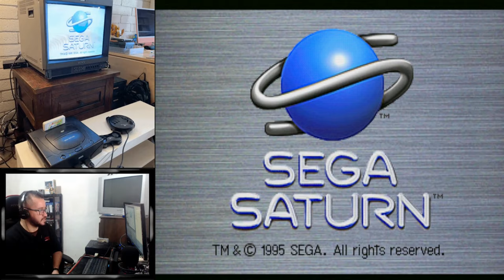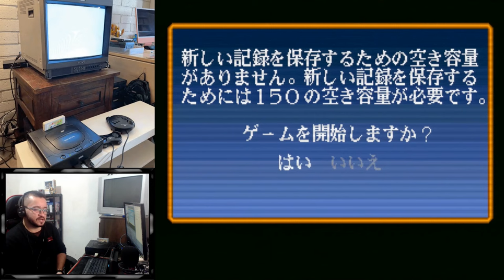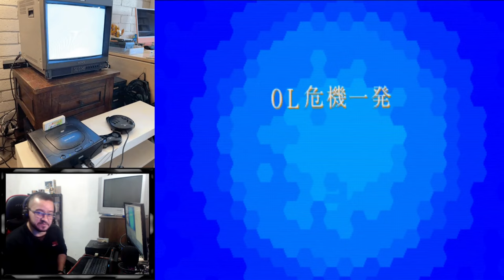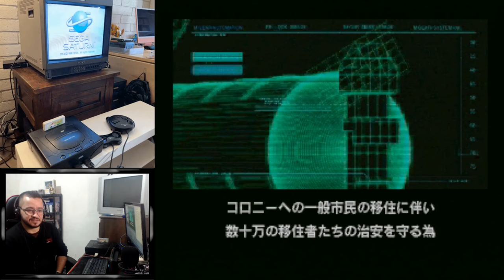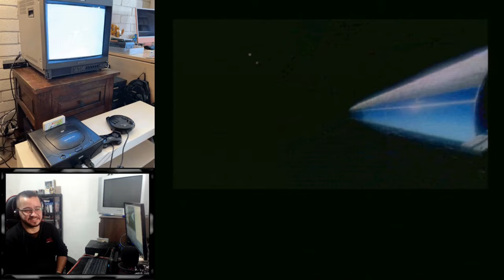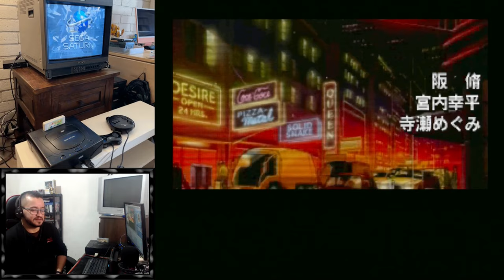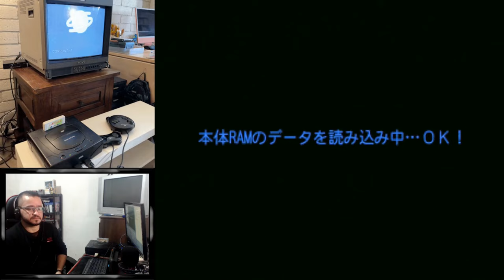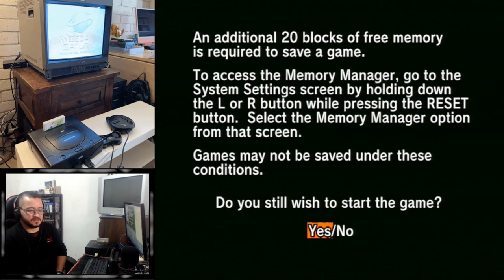Testando o Saroo - Everdrive do Sega Saturn - Parte 5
Video testando alguns jogos que me pediram nos comentários das Lives, vamos ver se o Saroo roda tudo!

imagem capturada usando a GBS Control e cabo Scart Sync on luma (china version )

Link da loja que comprei meu Saroo na Aliexpress.

Config do PC Gamer
Memória = 16gb DDR4 3.200mhz
SSD M2 KingSpec 512gb para games

shorturl.at/lX129

Grupo do Facebook da Triforce Hunters

Grupo de RPG do Telegram